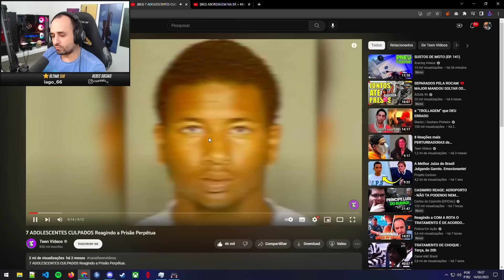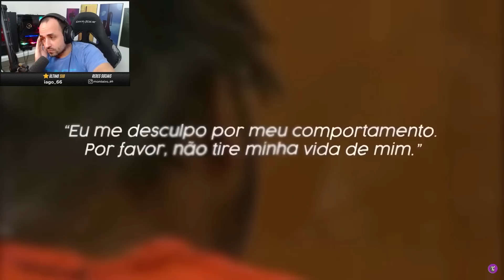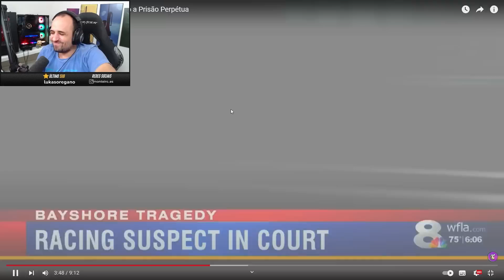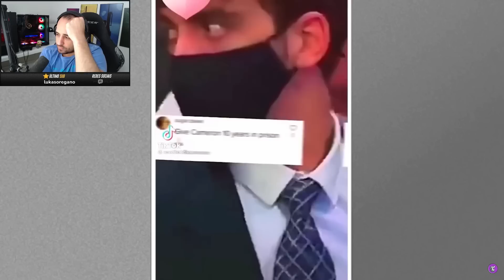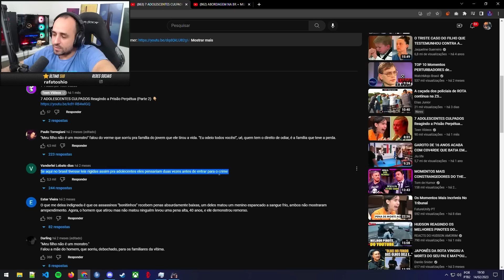Reagindo a CONDENAÇÃO DE 7 ADOLESCENTES CONSIDERADOS CULPADOS por Teen Videos